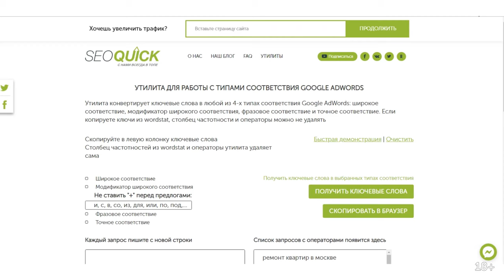80% экономия времени! Пакетная обработка ключевиков Гугл Ads (Уникальный инструмент)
Используется для быстрой генерации списков ключевых слов для контекстной рекламы AdWords.

Основой утилиты является возможность быстрой обработки ключевых слов и проставлении разных типов соответствий ключей в один клик.

Где может пригодиться:
- Для быстрой генерации ключей;
- Для смены типов соответствия для ВЧ запросов;
- Для добавления новых ключей в AdWords Editor.